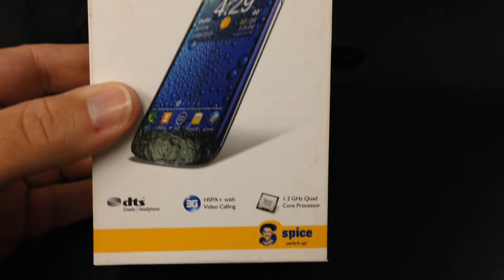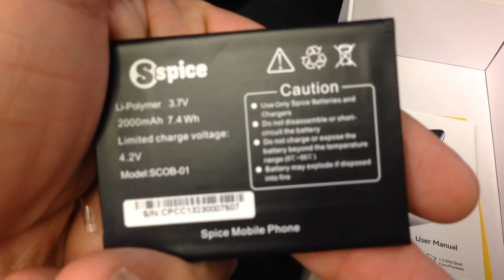COOLPAD SPICE MI-525 DUAL SIM Unboxing Video - CELL PHONE in Stock at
Here is a video of the COOLPAD SPICE MI-525 DUAL SIM from Overseas Electronics in Chicago!!!

SPECIFICATIONS:
GENERAL 2G Network GSM 900 / 1800 - SIM 1 & SIM 2
3G Network HSDPA 2100
Multitouch Yes
SOUND Alert types Vibration, MP3 ringtones
Loudspeaker Yes
3.5mm jack Yes
Speed HSPA+
CAMERA Primary 8 MP, 3264x2448 pixels, autofocus, dual-LED flash
Features Geo-tagging, touch focus
Video Yes, 1080p
Secondary Yes, 2 MP
Sensors Accelerometer, gyro, proximity
Messaging SMS(threaded view), MMS, Email, Push Email, IM
Browser HTML5
Colors Black/White
- SNS integration
- MP4/WMV/H.263 player
- MP3/WAV/AAC+ player
- Organizer
- Document viewer
- Image/video editor
- Voice memo/dial
- Pop-up play, flip to mute, intelligent answer, direct call, hungama myplay, spice cloud, smart search
MISC SAR EU 0.91 W/kg (head)